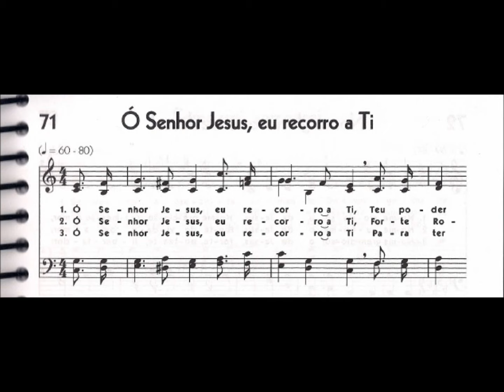CCB - HINÁRIO 05 - HINO 71 - "Ó SENHOR JESUS, EU RECORRO A TI" - by MESSIAS ULLMANN